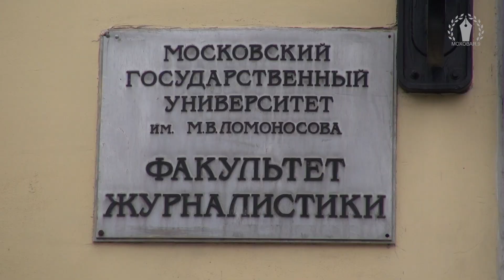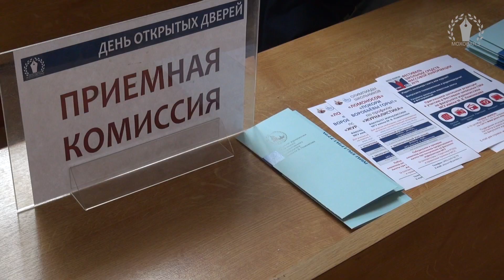День открытых дверей 7.10.2018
Сотни будущих абитуриентов воспользовались возможностью посетить наш Дом на Моховой во время Дня открытых дверей 7 октября 2018 г. Подробности в репортаже Надежды Алистратовой.